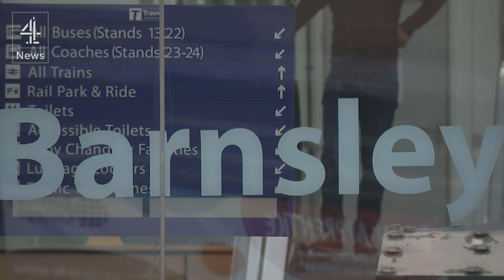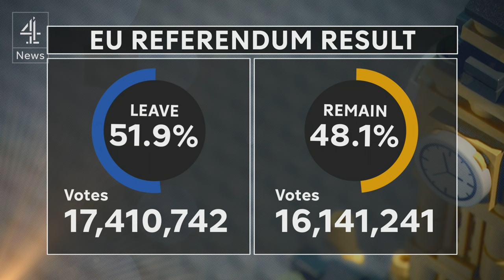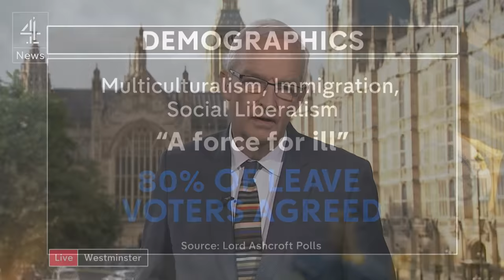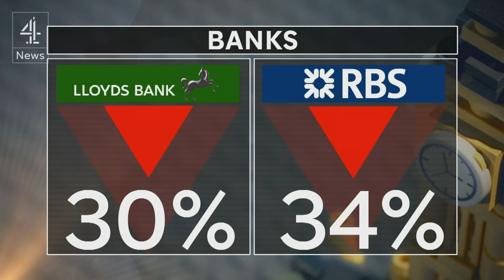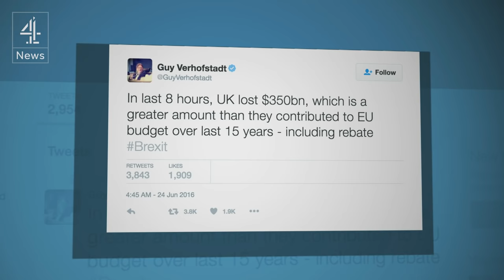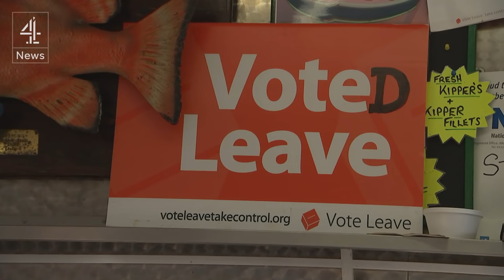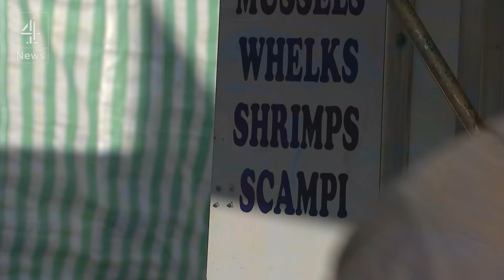Channel 4 News - Brexit special edition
Britain has voted to leave the EU, David Cameron is to resign, the pound hits a 30 year low and Scotland may leave the UK: welcome to Day One of Brexit